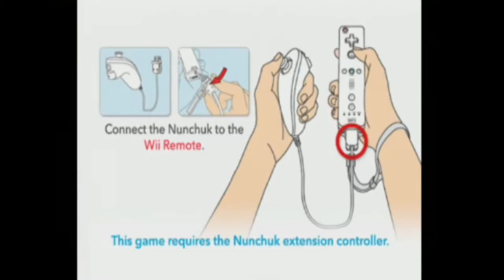Dollar Games - Billy the Wizard and Mini Desktop Racers